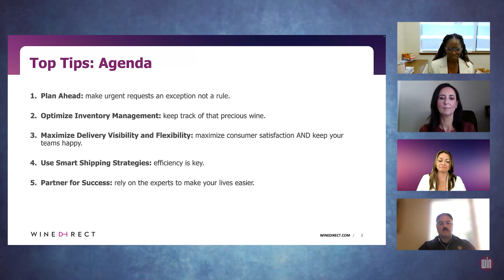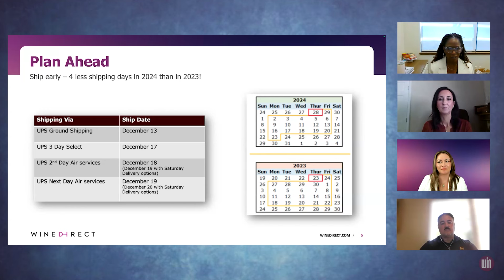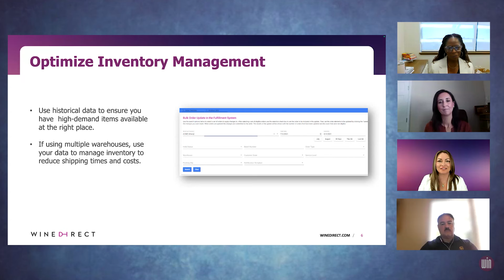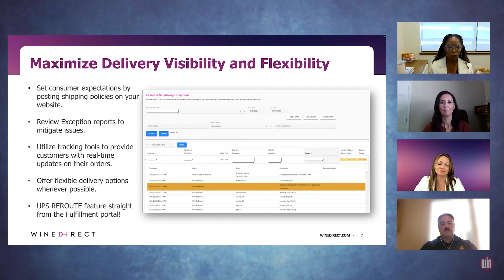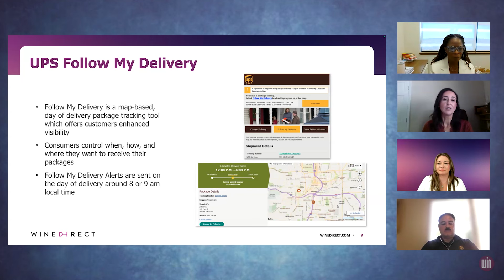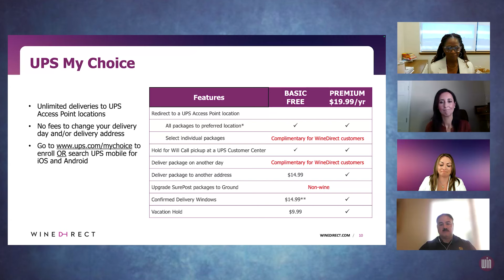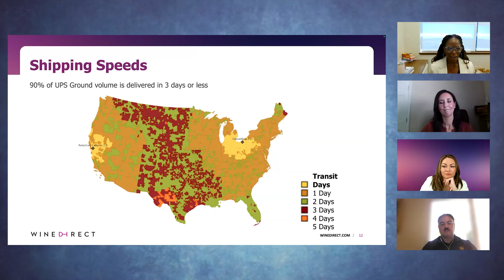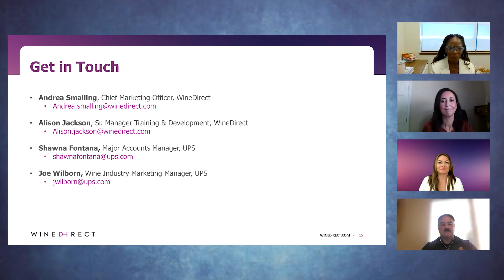Top Tips for a Successful OND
The OND season—October, November, and December—is the most crucial time of year for wineries, with holiday demand reaching its peak. Is your winery ready to handle the surge in sales and deliveries?

Join industry leaders from WineDirect and UPS in an exclusive webinar where they’ll share essential tips and strategies to ensure your winery thrives during this busy season. Whether you're looking to streamline your operations, optimize shipping, or enhance the customer experience, this webinar will provide the insights you need to make this OND your most successful yet.

What You’ll Learn:
- Best practices for streamlining your winery’s operations before the holiday rush
- Expert shipping strategies that can help you meet increased demand and customer expectations
- Insights into how leading wineries are improving the delivery experience for their customers

With demand for wine surging during the holiday months, this is your chance to learn from experts who know the ins and outs of the OND season. Don’t miss out on this opportunity to gain actionable insights that will help you prepare your winery for success. This webinar will arm you with the knowledge and tools needed to navigate the busiest time of the year, leaving you well-prepared to handle whatever challenges come your way.

Presenters:
Andrea Smalling / WineDirect
Alison Jackson / WineDirect
Joe Wilborn / UPS
Shawna Fontana / UPS

Produced by:
Wine Industry Network
Session Chapters:
0:00:00 - Introduction with Kim Badenfort
0:00:51 - Session Overview
0:03:26 - Strategic Planning: Forecasting Demand & Preparing for Peak Wine Sales
0:07:38 - Optimize Inventory Management: Leveraging Data for Efficiency
0:09:59 - Maximizing Delivery Visibility & Flexibility
0:13:30 - Enhancing the Shipping Journey
0:21:02 - Smart Shipping Strategies
0:25:25 - Partnering for Success
0:27:32 - Wrap Up